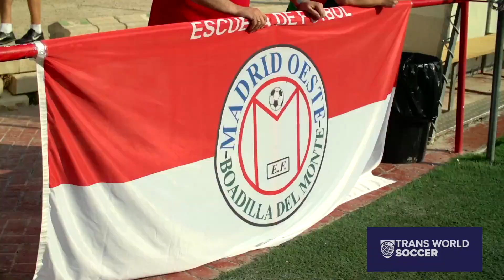The Benidorm Cup - Sign up for 2020 NOW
Combine football with a family holiday for the perfect tour. The Benidorm Cup is situated in the heart of the popular British tourist resort and promises a football tour with some sun, sea and sand thrown in!

The warm climate of The Costa Blanca makes it a comfortable stay during any season. With over 20 editions of this tournament, you can look forward to a well organised, professional event Previous tournaments have included teams from Spain, Scotland, England, France, Germany, Morocco and Iceland.